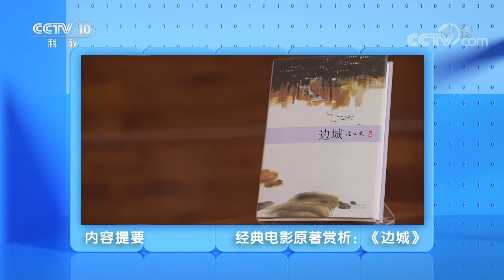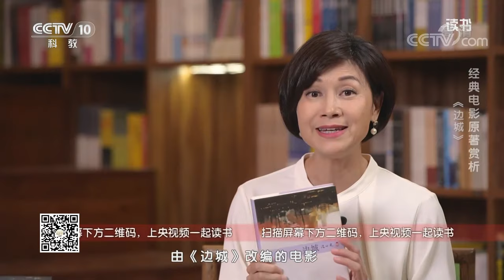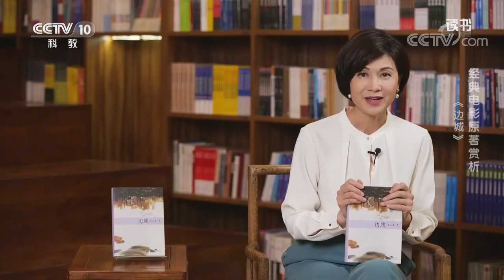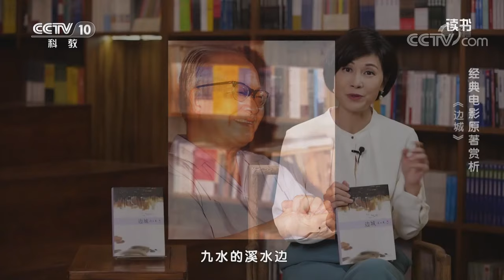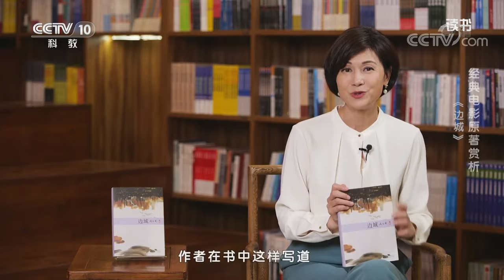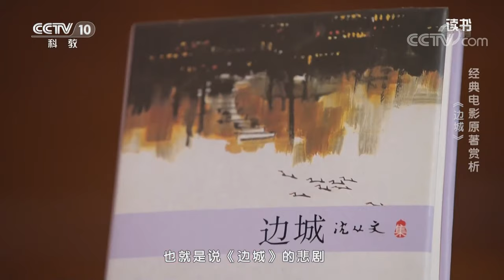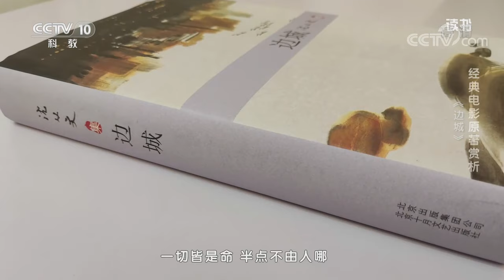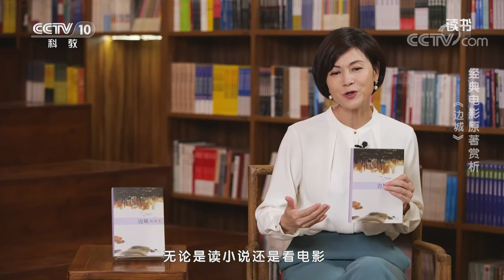《读书》 20220725 沈从文 《边城》 经典电影原著赏析：《边城》|CCTV科教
本期节目主要内容：沈从文先生一生写下了多部小说和散文集，但是在他众多的作品之中，《边城》占据着最重要的位置，正是《边城》奠定了沈从文先生在文学史上的历史地位。1984年，由《边城》改编的电影《边城》上映了，也是一样地令观众惊艳，有影评人这样写道：整个电影完全还原了小说中湘西的特色和景致，对于沈从文文字中的那种乡土气和深沉的情感的把握也相当准确，湘西在电影中有种写意画的感觉，这就使得电影相当诗意。那么是怎么样的一本小说成就了这样的一部电影？（《读书》 20220725 沈从文 《边城》 经典电影原著赏析：《边城》）